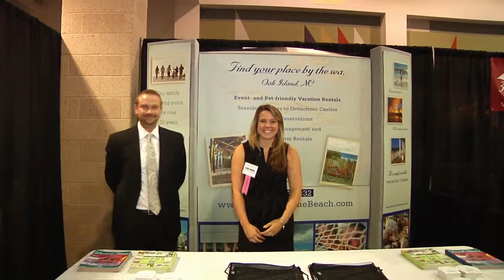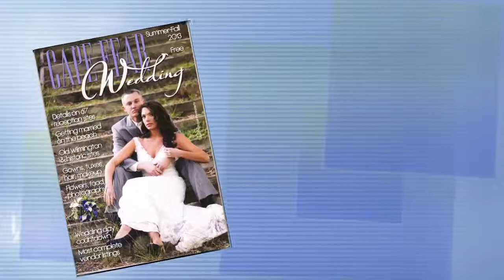Cape Fear Wedding Show